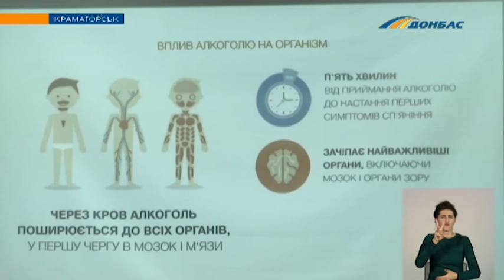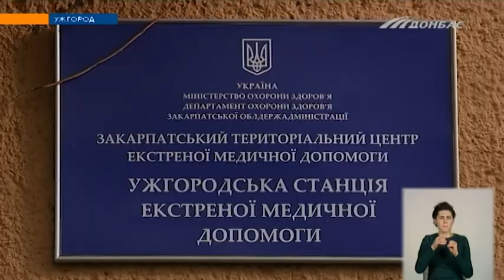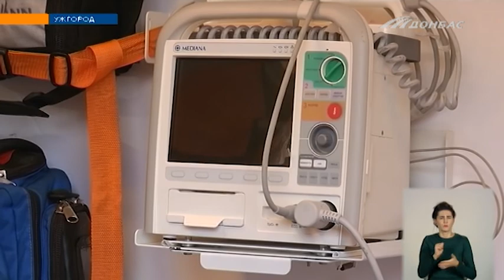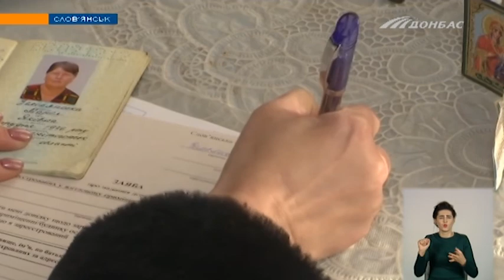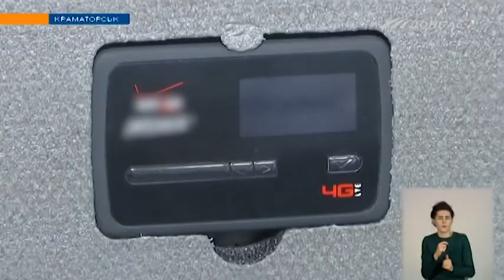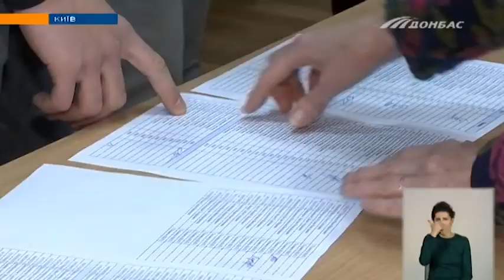Выпуск новостей от 7 февраля